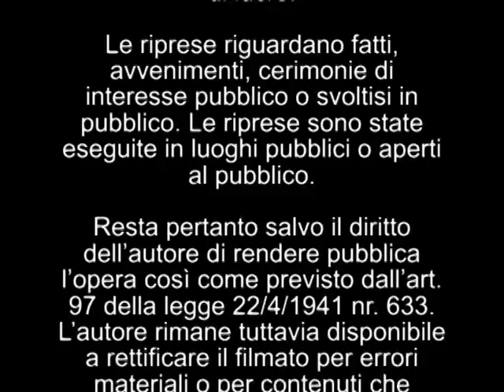Sovana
Sovana Tuscany - Italy